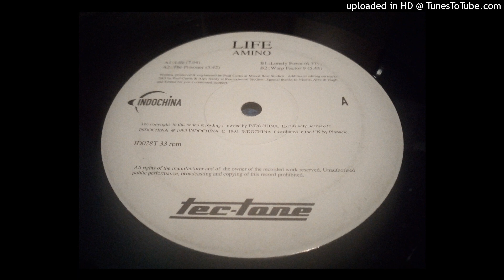Amino - Life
Label: Indochina – ID028T
Format: Vinyl, 12", 33 ⅓ RPM
Country: UK
Released: 1995
Genre: Electronic
Style: Hard Trance, Techno